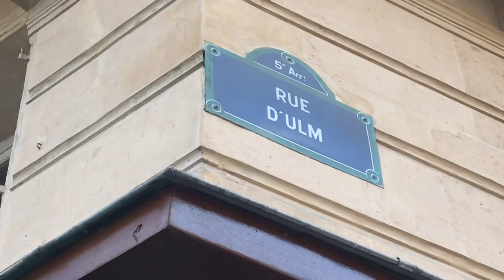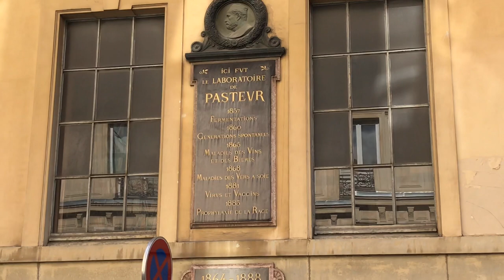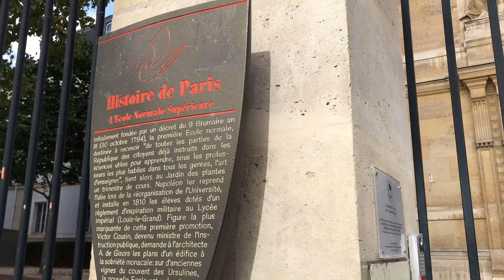WALK IN PARIS ( REQUEST VIDEO "RUE D'ULM") 22/08/2020 PARIS 4K